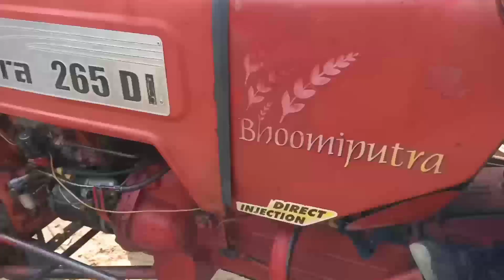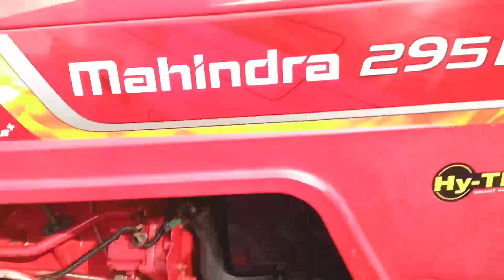1लाख 5 हजार मे ट्रैक्टर वाले बन जाओ/second hand tractor/tractor mandi/said nagli tractor mandi/sale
1लाख 5 हजार मे ट्रैक्टर वाले बन जाओ/second hand tractor/tractor mandi/said nagli tractor mandi/sale

tractor bazar mandi | tractors bazar said nagli tractor bazar second hand | ds technical  kisan

नमस्कार दोस्तों स्वागत है आपका अपने यूट्यूब चैनल Ds टेक्निकल किशान यूट्यूब चैनल मैं आपका भाई दिनेश दोस्तों आज मैं आया हुआ हूं सैद नगली ट्रैक्टर मंडी अमरोहा उत्तर प्रदेश के अंदर यहां पर मैं आपको दिखाऊंगा सेकेंड हैंड ट्रैक्टर जिसे किसान भाई खरीदने के लिए आते हैं वेचने के लिए आते हैं और किसान भाइयों आपके लिए ट्रैक्टर बहुत ही शानदार हो सकते हैं काफी सस्ता ट्रैक्टर बाजार या लगता है और कुबेर असगर इस मंडी का संचालन करते हैं बुधवार को यह मंडी दोस्तों लगती है

बेमेतरा ट्रैक्टर बाजार
सहारनपुर ट्रैक्टर बाजार
चंदौसी ट्रैक्टर बाजार
टांडा ट्रैक्टर बाजार
ननौता ट्रैक्टर बाजार
मायापुरी ट्रैक्टर बाजार
शाहजहांपुर ट्रैक्टर बाजार
बिहार ट्रैक्टर बाजार
आनंद विहार ट्रैक्टर बाजार
दिल्ली ट्रैक्टर बाजार
dhabarsi amroha tractor mandi
dhabarsi tractor mandi
bhagvan tractor bajar
mohammadpur tanda tractor mandi
old sasta tractor bajar said nagli
old tractor bajar
old tractor bajar up
amroha tractor mandi
old tractor mandi
mohammad pur
said nagli
संभल ट्रैक्टर बाजार
श्री पूर्ण ट्रैक्टर बाजार
अमरोहा ट्रैक्टर बाजार
अतरासी ट्रैक्टर बाजार
हरियाणा ट्रैक्टर बाजार
बुलंदशहर ट्रैक्टर बाजार
नोएडा ट्रैक्टर बाजार
गढ़ टेक्टर बाजार
ट्रैक्टर बाजार
मुंबई ट्रैक्टर बाजार
उत्तराखंड ट्रैक्टर बाजार
तमिलनाडु ट्रैक्टर बाजार
यूपी ट्रैक्टर बाजार
said nagli tractor mandi 2022
tractor
tractor mandi
tractor video
Tractor mandi
tractor mandi live
Ds technical kisan
tractor mandi of fatehabad
barnala tractor mandi live
tractor market fatehabad
shamli tractor bazar
old tractor mandi new